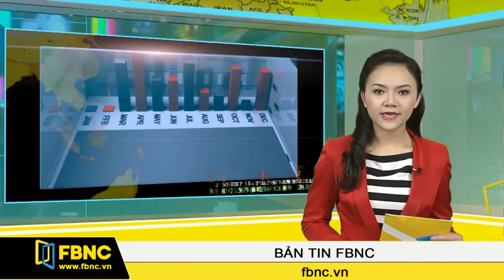Nhà báo Venezuela biểu tình vì thiếu giấy in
Các nhà báo đã xuống đường tại thủ đô Caracas của Venezuela hôm 11/02 để biểu tình vì thiếu giấy in, khiến hàng loạt tờ báo bị ngừng xuất bản thời gian gần đây.